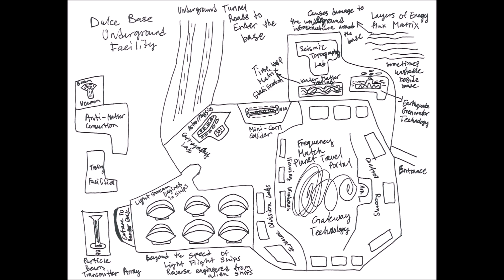Remote Viewing of Dulce Base Underground Secret Facility (April, 2017)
In the Remote Viewing of Dulce Base Underground Secret Facility, we discuss the various types of exotic weapons and technology tested at this facility, the gateway portal technology, and what happens at this base.

Video from Why Is This True? on References to the Dulce Base with Denny Hunt and Karl Mollison Channeling: